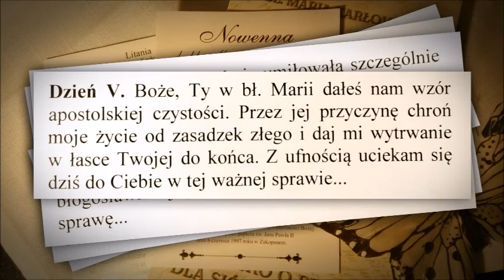Nowenna do bł Marii Karłowskiej - dzień 5